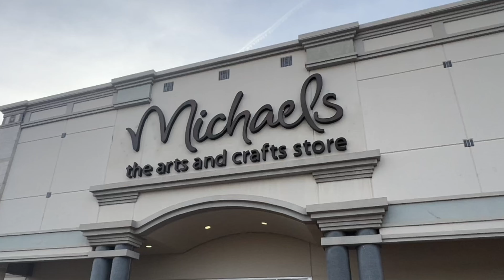GIRL TALK Q&A! sending out xmas orders + becoming a RUNNER! | vlogmas 2023 3/5 🎄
see u later alligator

(don’t forget to watch this video in 4k!)

🌟links

cool jewelry / crochet shop below! (use code YOUTUBE)
🍄etsy shop

🛍️amazon storefront